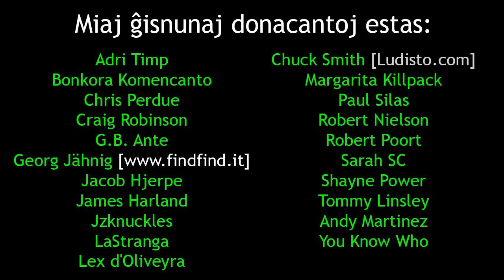Mi bezonas vian helpon por universitata enketo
En ĉi tiu videoblogo, mi parolas pri nova projekto en kiu mi partoprenas kaj prezentas al vi enketon.